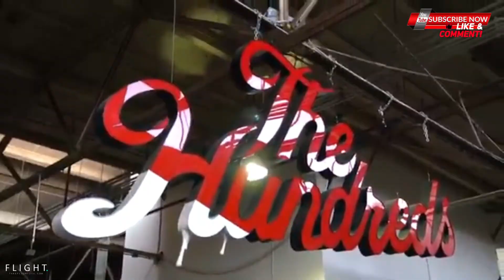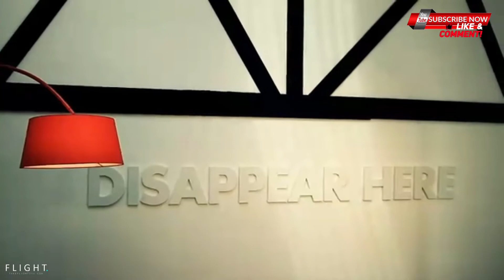What Happened To The Hundreds : The Rise And Fall Of A Streetwear Brand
What happened to The Hundreds? The Hundreds was a community-based streetwear brand and media platform with an emphasis on People Over Product.

Through out the early to mid 2000s they were among the front runners in the golden age of streetwear.

Created by Ben and Bobby Hundreds, the line played a huge role in not only bring streetwear to the fame that it enjoys today, but it helped put LA on the map as one of the street fashion hubs of the world.

I'm Nate the Great from Takeflight214.com and if you know, if the Hundreds managed tp make it's way into this series, then they are not the hype machine it used to be.

And in today's video, we'll discuss how they rose to fame and what caused the downfall.